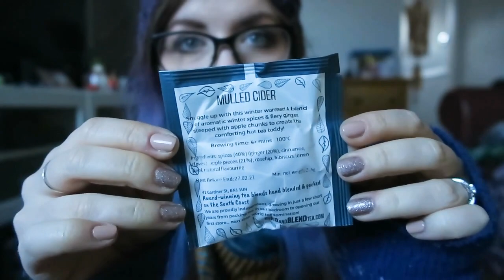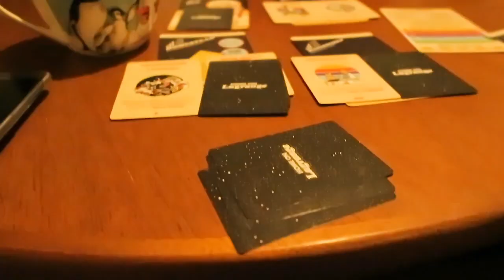Vlogmas Day 2: Whamaggedon Begins ¦ The Corner of Craft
Vlogmas Day 2 is here! A fab day at Chatsworth House Christmas Market, followed by a gig. A great start to December!